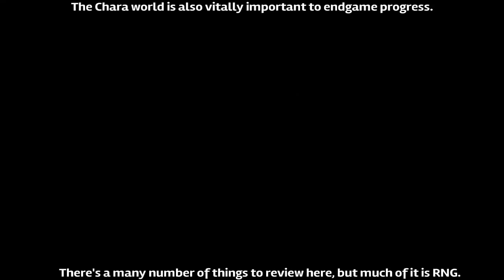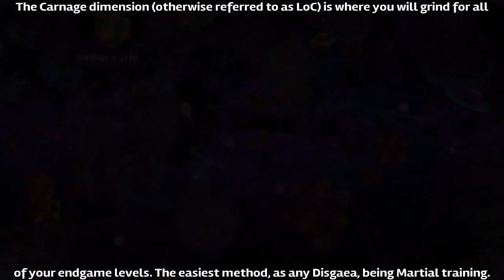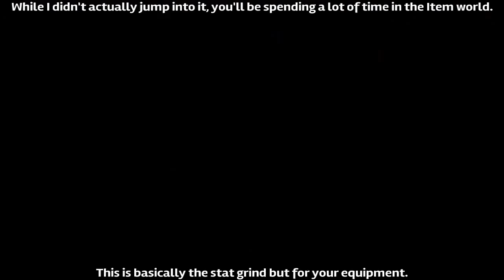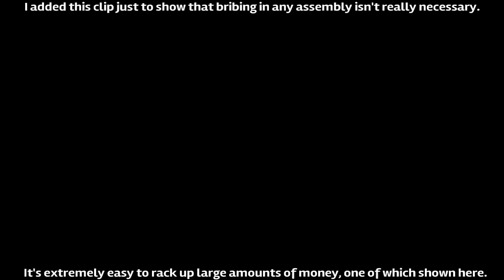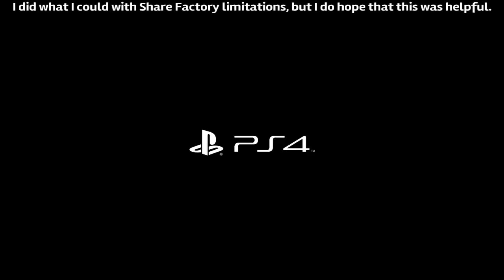Disgaea 5: Alliance of Vengeance - Endgame Overview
Share factory...has a LOT of limitations, and really and seriously could use many updates. The main problem I encountered is that you can't put a time limit on how long text stays on the screen, much less can you have more than a single line of text in each text box. To circumvent that, I started splitting clips everytime I needed to add new text, but this is where I ran into my next problem: You can only have 20 clips, regardless of length.

What I have to say to Sony, at this point: You're seriously messing up.